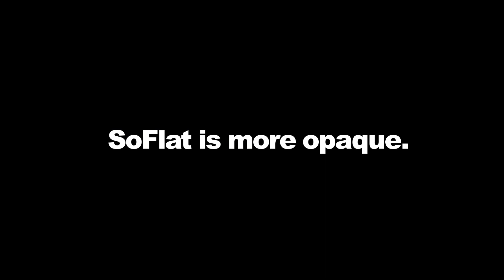Introducing 20 NEW Colours in the Golden SoFlat Acrylic Paint Range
🎨💛 Introducing 20 NEW Golden SoFlat acrylic colours! 💛🎨 This perfectly matte, self-levelling and super opaque range from Golden Artist Colors just got bigger and better. 🤩 Check out the link in our bio for more info! 🤩